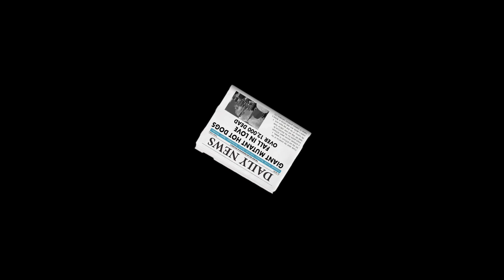Giant Mutant Hot Dogs (2018)- Short Film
starring
Matt O'Brien
Julia Hladkowicz

shot by
Matt O'Brien

Director
Matt O'Brien

Editor
Matt O'Brien

Sound
Matt O'Brien

Script
Matt O'Brien